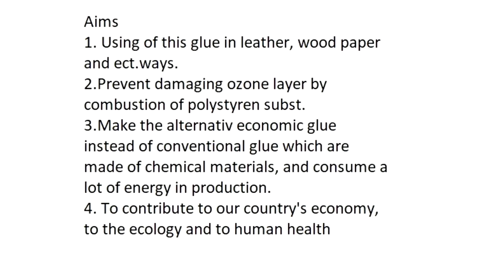Turkmenistan_Glue from polystyren_ for UNIPO 2018